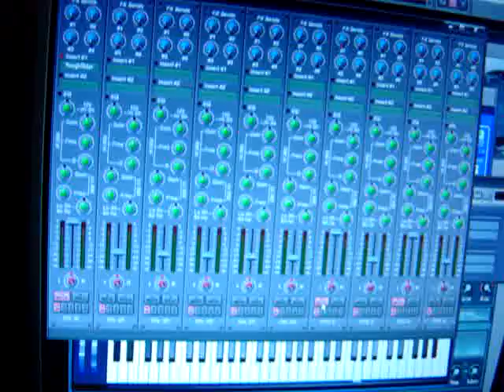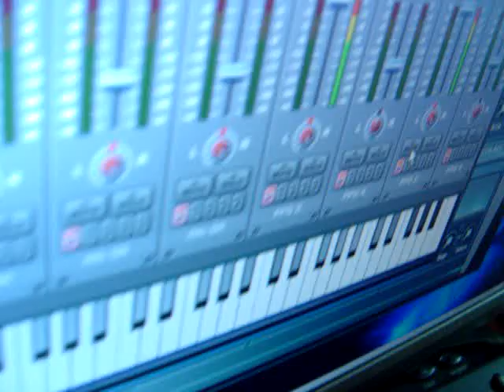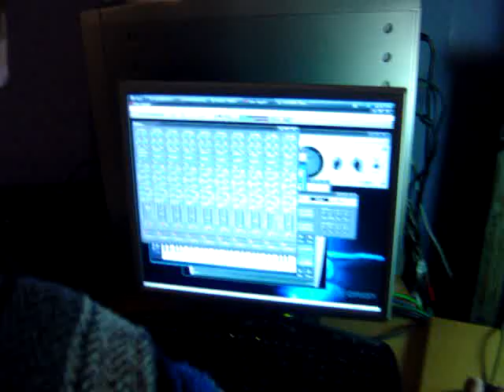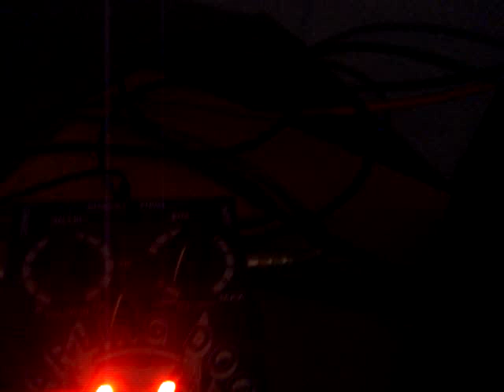Unimaan Ambienssi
Dreamland Ambience soundscape. Made with analog synths and Waldorf VST using Synapse audio Orion as a host sequencer. Synths: KORG Monopoly, Roland Jupiter-6, Yamaha CS-40m and Blue Doo overdrive.